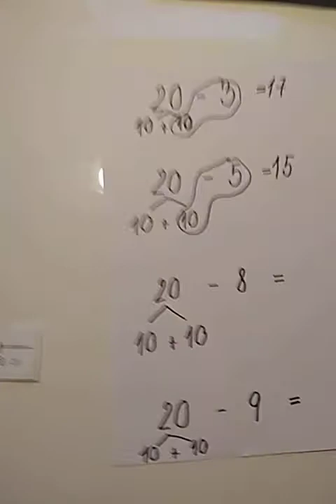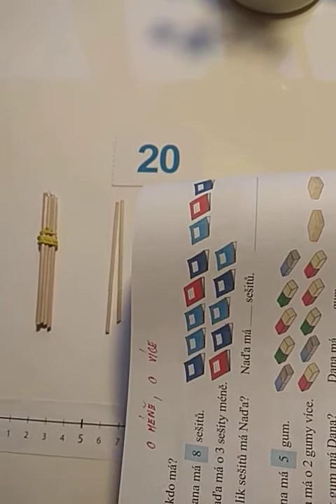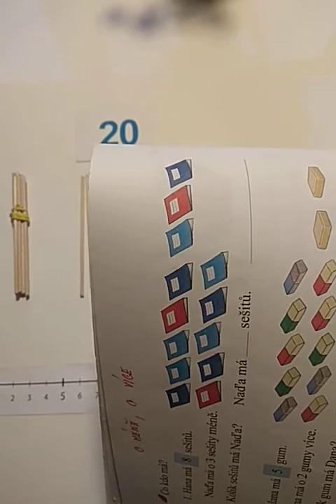M- příklady typu 20 - 6, 20 - 7...1.ročník